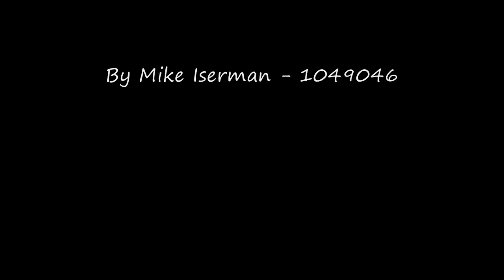Cross The Pond Westbound 2010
Cross The Pond is a bi-annual event which takes place on VATSIM (Virtual Air Traffic Simulation Network). The event features a mass Oceanic crossing, with full ATC coverage, from the United States & Canada, to Western Europe. Cross The Pond is one of the highlights of the VATSIM event calendar, and an occasion looked forward to by pilots and controllers alike every year.